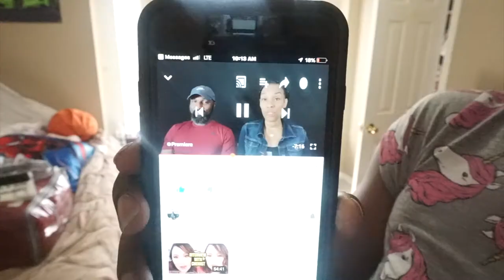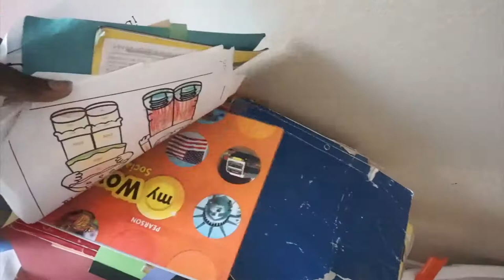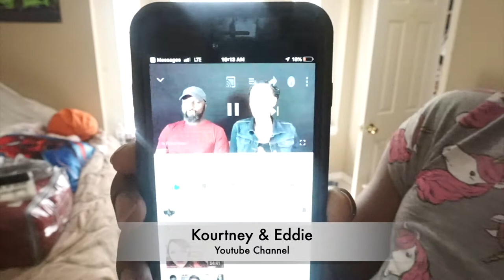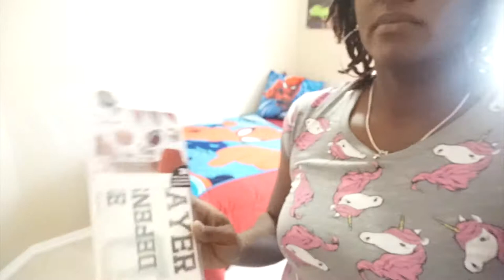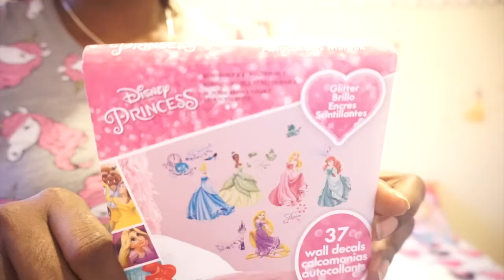Ivy's First Soccer Game| Walmart Wall Decor| Family VLOG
Hello Soarers!

Soarers we hope your having a great day and thank you so much for stopping by and spending some time with us !

Make sure you give this video a thumbs👍🏾👍🏾👍🏾👍🏾 up!!!